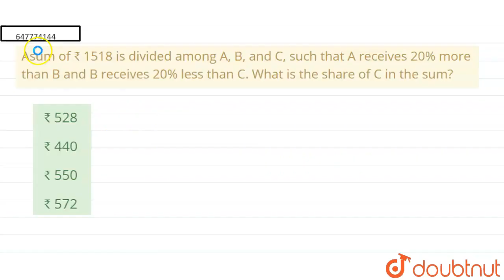Asum of ₹ 1518 is divided among A, B, and C, such that A receives 20% more than B and B receives...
Asum of ₹ 1518 is divided among A, B, and C, such that A receives 20% more than B and B receives 20% less than C. What is the share of C in the sum?
Class: 14
Subject: MATHS
Chapter: SOLVED SSC GD 21ST FEB 2019  SHIFT -1
Board:GOVT

👉 Have Any Query? Ask Us.